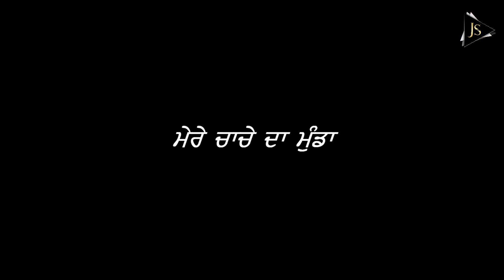Mere 22 Varinder Brar Status | Mere 22 Varinder Brar Whatsapp Status